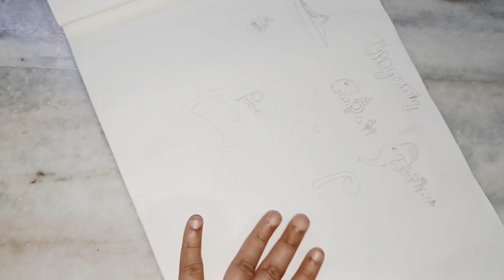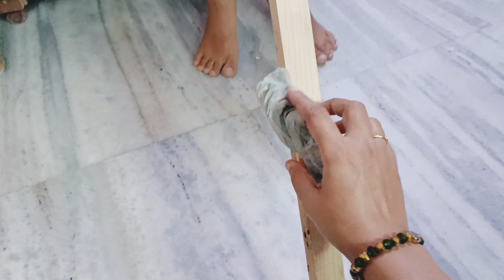harshu ne मुझे बोलने का मोका ही नही दिया😑